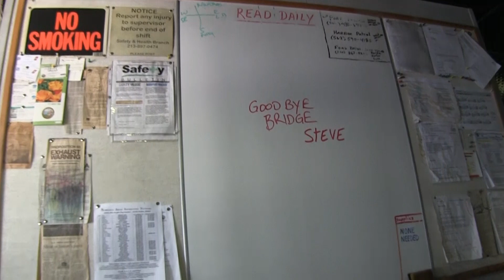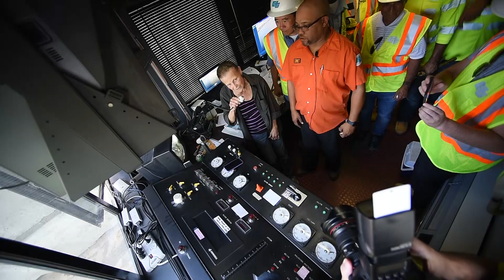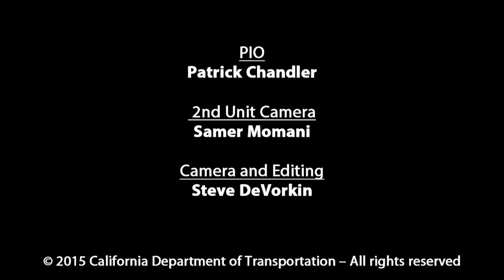Last Lift of Commodore Schuyler F. Heim Bridge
Caltrans employees celebrate the history of the Commodore Schuyler F. Heim Bridge.

THE PROJECT
The lift-span portion of the existing Schuyler Heim Bridge will be replaced by a fixed-span bridge structure, which means the new span that expands over the navigation channel will permanently be attached to the support beams, as opposed to being able to move and lift upward. It has been determined to be more cost effective to replace the structure than attempt to retrofit the bridge. The project location limits are between Ocean Boulevard and 1/4 mile south of State Route 103 in the cities of Long Beach and Los Angeles. The bridge will have six lanes, three in each direction, and a 3/4 mile span.

SUMMARY

Constructed in 1946, the existing lift-span bridge will be replaced by a fixed span structure that will conform to higher seismic standards, enhancing safety. Additionally, replacing a deteriorating structure with a new one will also reduce maintenance costs and lead to improved roadway connections in the future.

The bridge will be constructed in stages:
1. Stage one involves construction of the northbound portion over Cerritos Channel, expected to take approximately six months;
2. Stage two will shut down the northbound half of the existing bridge, shifting traffic to the existing southbound section;
3. Stage three will shift traffic to the newly completed northbound bridge, demolish the remainder of the existing bridge and construct the southbound portion;
4. Stages four, five and six will consist of finishing work.

BENEFITS
The new bridge will provide a permanent navigable channel that is 180 feet wide with a vertical clearance of 47 feet to allow for the passage of ships. With the elimination of the lift, traffic will no longer be delayed due to passing ships. Replacing the lift-span bridge with a fixed-span bridge that meets current seismic standards will improve safety and benefit the local, state and national economy and international trade.